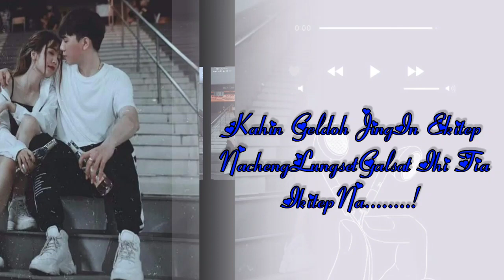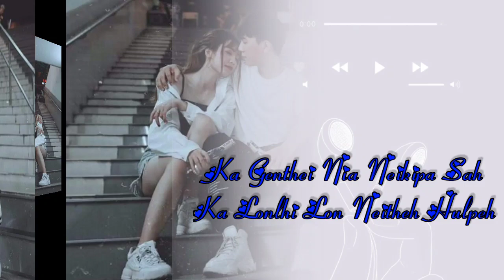Kipa Nan Eibom e || Thadou-kuki Latest Love Song || Kuki Music Sound ❤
Music Credit
(Asapa/Asanu)

latest thadou kuki love songs
kuki love song
latest thadou kuki album songs
thadou kuki love song
latest kuki love song
thadou kuki love songs 2019
eimi love songs
latest thadou kuki love song
latest kuki live song
thadou kuki romantic songs
thadou kuki love song 2022
lufjoy latest song
kuki latest short films
helambaoi baite love song
kuki popular song
manglun love song
kuki best song kuki best song
latest kuki music video
kuki songs